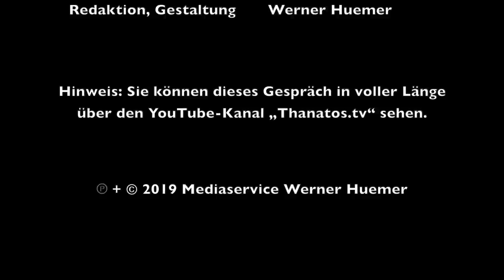Das Geistige des Menschen und der Sinn im Leben | Elisabeth Lukas im Gespräch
Prof. Dr. Elisabeth Lukas ist eine weltbekannte Psychotherapeutin und die prominenteste Schülerin Viktor Frankls, des Begründers der Logotherapie. Ihr Bücher (insgesamt 140 Titel) wurden in 18 Sprachen übersetzt.

In dem Gespräch geht es um die Frage nach dem Sinn im Leben, um Religiosität, die Bedeutung der Vergänglichkeit und um das Thema Todesangst.

BITTE UNTERSTÜTZEN SIE DIESEN KANAL MIT IHRER SPENDE!
Kontowortlaut: Thanatos – Verein
IBAN: AT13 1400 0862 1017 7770
BIC: BAWAATWW